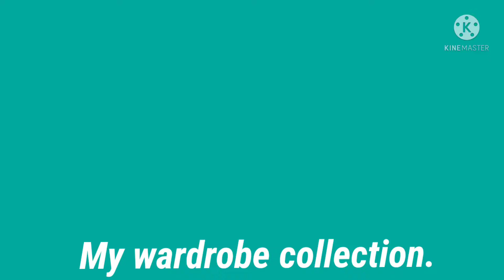My wardrobe collection... 😍😎 Styling tips for 14 to 16 year boys#pandey ji vlogs.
video highlights